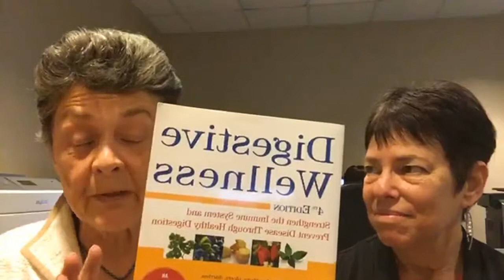Discussing the Microbiome with Dr. Liz Lipski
Dr. Susan Brown and her good friend Dr. Liz Lipski discuss the human microbiome.